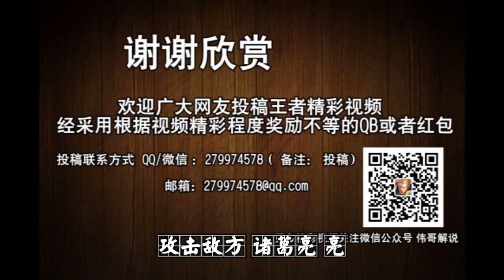王者荣耀 当双方黄忠坚持到后期就看谁黄忠能浪的起